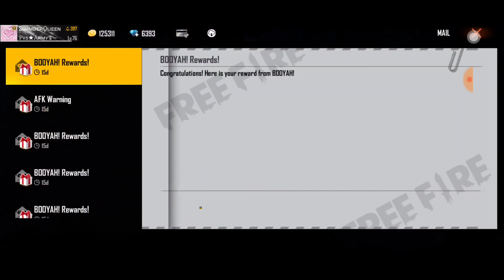😳I Got New Gloo Wall😀 & Fist Skin🔥 || Free Fire Tricks Tamil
My In Game Name :Slumber Queen

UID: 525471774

Hope U All Enjoyed ❤️